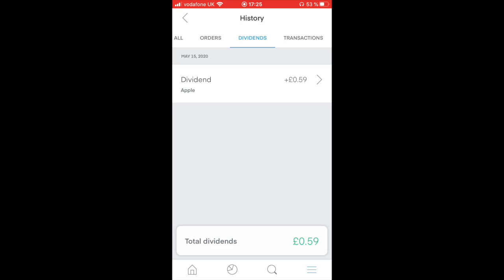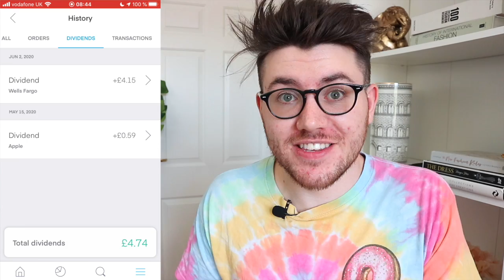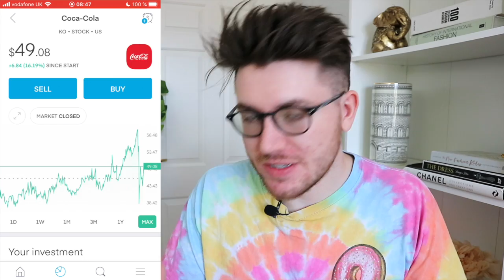The Trading212 Dividend Strategy (FOR RETIRING EARLY) | Trading 212 Passive Income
The Trading212 dividend strategy (FOR RETIRING EARLY) - Passive income for Trading 212 Dividend Investing. Not my best video I don't think but I am passionate about getting you to start saving & investing your money and build a better for yourselves and your families!

GET A FREE STOCK UP TO £100 ON TRADING 212 (We both get a free share:))

► FREE STOCK UP TO £100 ON TRADING 212 (Both get a free share)
► Try Amazon Business

I listen to a lot of books and recommend all of the below that are currently in my Audible Library:
► Youtube Secrets
► 4-hour Work Week
► Rich Dad Poor Dad
► I will Teach you to be Rich
► The Total Money Makeover
► Retire Inspired
► The Richest Man in Babylon
► Start With Why
► The Power of Habit
► Crushing it!
► The Subtle Art of Not Giving a…
► The Ride of a Lifetime
► One Million Followers
► Elon Musk
► YouTube Marketing
► The Science of Storytelling
► Unleash the Power of Storytelling
► Gotta Get Theroux This
► The 7 Habits of Highly Effective People
► Not a Diet Book
► The Fitness Mindset
► The World’s Fittest Book
► Fluent in 3 months
► Learn French With Paul Noble

My Equipment:
► Canon EOS M10
► BOYA Microphone
► JOBY Tripod
► Lighting Setup

(FYI these are affiliate links - if you use these I will receive a small commission which helps me provide this free content :) so thank you thank you thank you if you do decide to use it!)

Although I have a degree in Accounting & Finance and am a trainee Accountant - I am not a financial advisor. Please seek professional advice to get the best information for your current unique situation. You (and only you) are responsible for the financial decisions that you make.

I can confirm that no specific advice has been given, just guidance, I am not qualified to give advice but have researched everything I have said to help you as a viewer.

How I am making money on Trading 212 (& HOW YOU CAN TOO)
,How I am making money on trading 212,
making money on trading 212,
trading 212,
trading212,
making money on trading212,
stock market,
investing for beginners,
trading 212 for beginners,
trading 212 review,
make money with trading 212,
Making money with trading212,
trading 212 tutorial,
how to use trading 212,
how to make money on trading 212,
how to make money on trading212,
trading212 app,
zero fee investing apps uk,
Euan Copeland